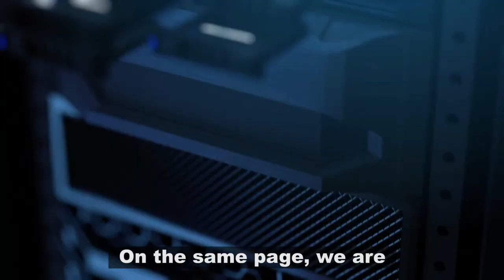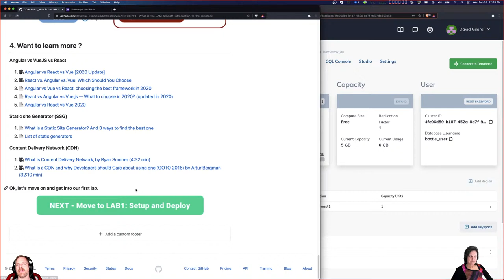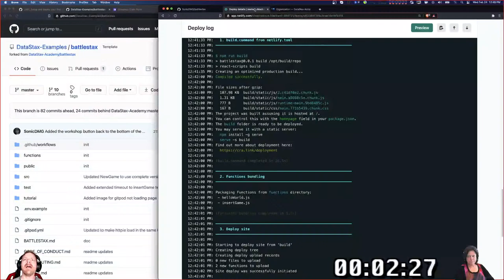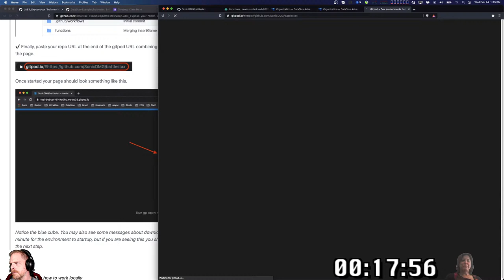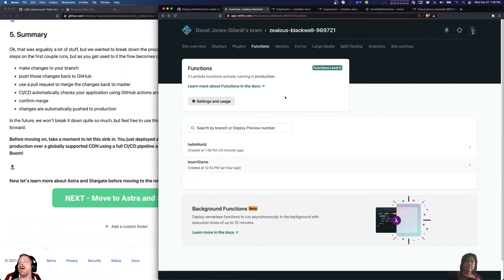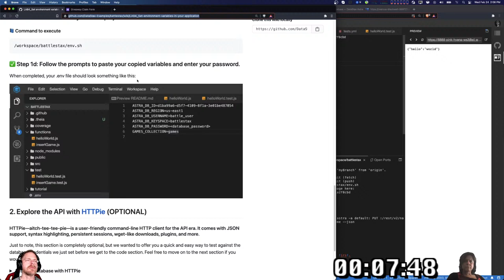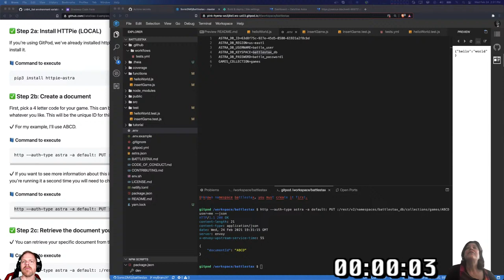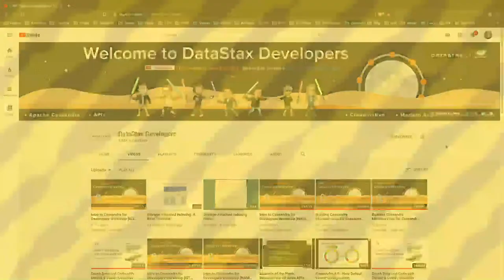Building a Serverless Game!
📥 All Workshop resources

- Aleksandr VOLOCHNEV (@HadesArchitect)
- Erick RAMIREZ (@ErickRamirezAU)